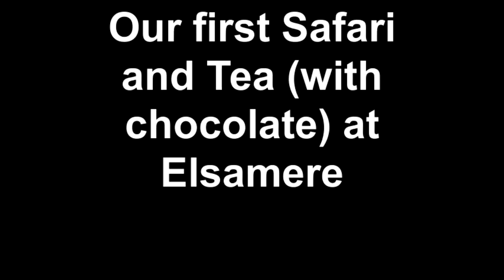Our first Safari and Tea (with chocolate) at Elsamere